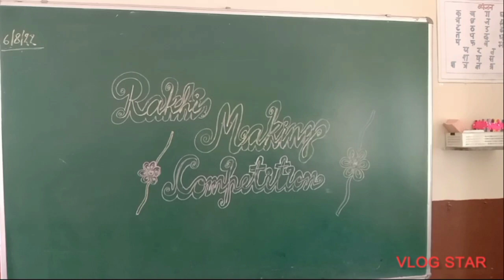Rakhi Making Compitition | In The Holyfaith Doon Secandary School - H.B.T